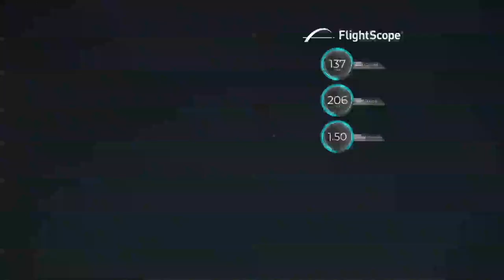Long Drive World Series Dubai 2018 - Emil Rosberg VS Maurice Allen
The first event of our LDWS 2018 Season kicked off in Dubai in February! Round 10 with Swedish Emil Rosberg and American Maurice Allen.

In every sport there is always the desire to be the best, whether it be the fastest, the strongest or when it comes to the Long Drive World Series… the FURTHEST.

Our unique concept had a very successful launch in Dubai bringing together the top players in the world in the first tournament of its kind to compete for the World Series title and the prize fund that comes with it. The tour’s launch in March under the night lights of Dubai, moved away from the traditional golfing event and fulfilled the Long Drive World Series promise of bringing you a golfing event like no other.

Footage by IMG / Golfing World / Sky Sports Golf
Presenters: Sarah Stirk & Gethin Jones
Commentators: John Hawksworth & John Kowalski